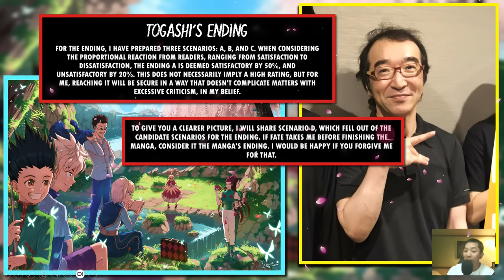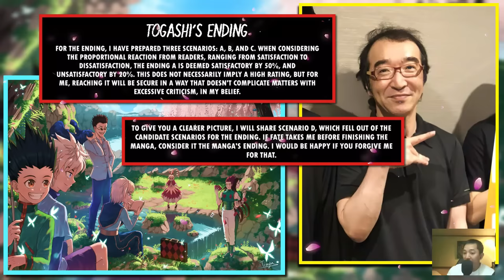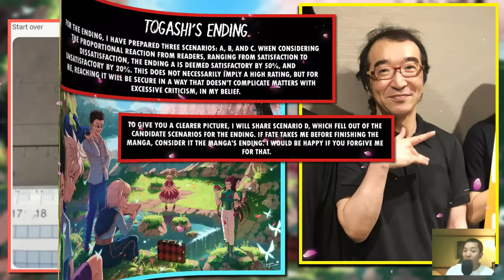Hunter x Hunter: Togashi Sinabi na ang Pagtatapos ng Hunter x Hunter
Hi Guys! Pls suuport nyo rin ang channel ko help nyo ko maabot ang 100k subscribers :) Thanks mga bes!

MattyyyM's guitar cover of "PHOENIX" from Haikyuu season 4!
📝 Credits:
Originally written by BURNOUT SYNDROMES